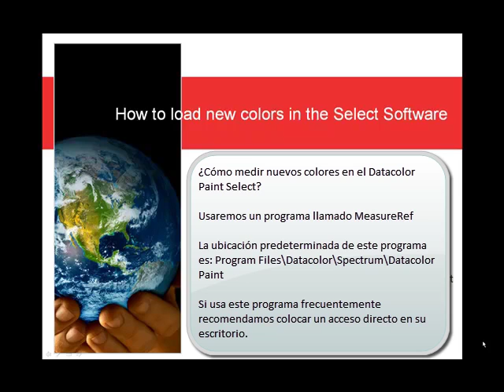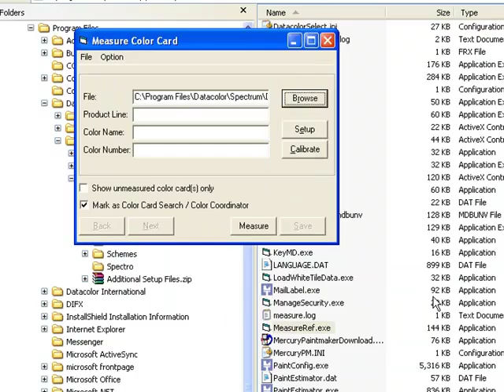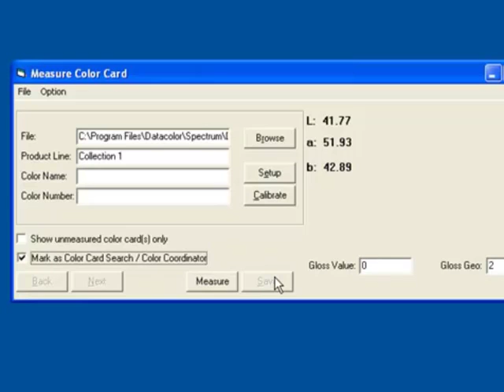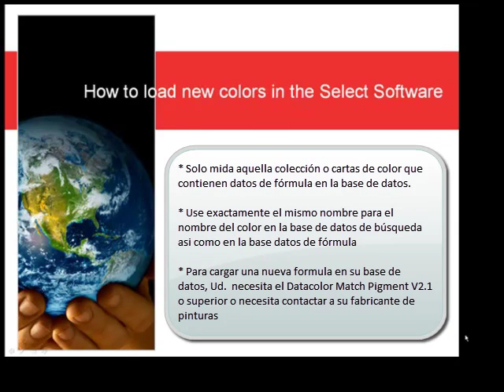Datacolor Paint Select Kit - Como Cargar_nuevos_colores_en_el_Paint_Select